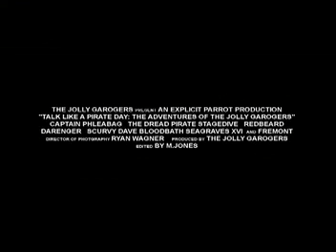Talk Like A Pirate Day MOVIE TRAILER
Movie Filmed and Edited by ConvOi! Media.